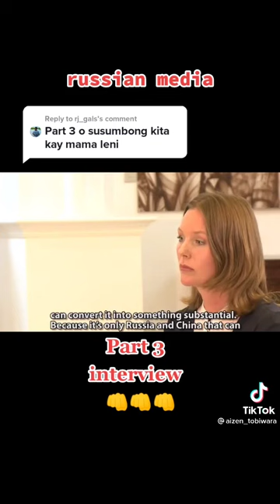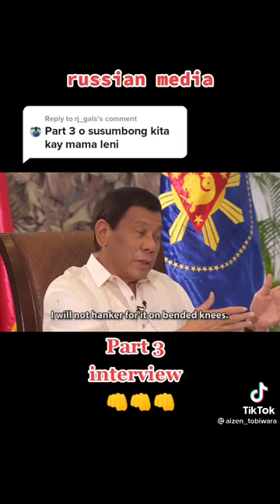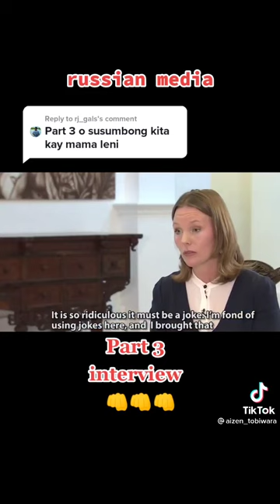Duterte to America we are an independent country